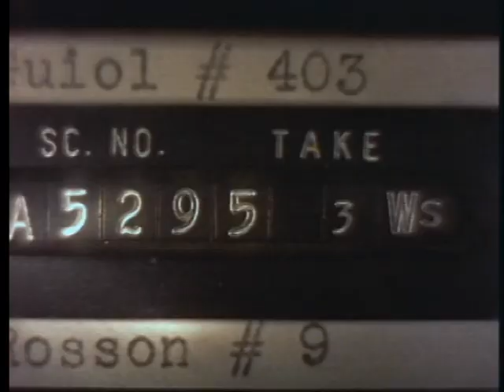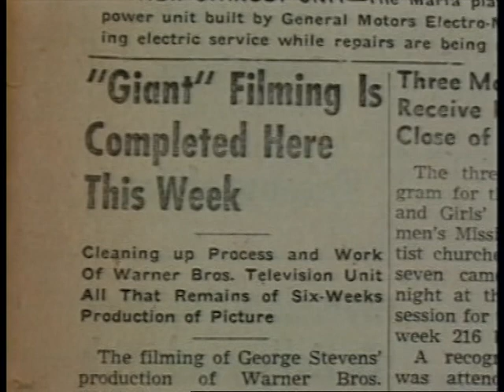'Giant' (1956) 'Making of' featurette. part 6